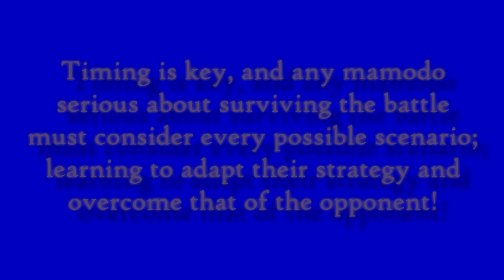6. Zatch Bell: Golden Memories Playthrough - Zatch & Brago Training Battles (English Translated)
The Zatch Bell! Makai Discord server is now live! Come chat with other Zatch Bell super fans in an chill, completely public hangout designed to imitate life in the Mamodo World!

SPECIAL THANKS to Abigdummy4life for his assistance in translating voice clips!

After replaying the events of the previous battles in his head, and determining what he would do differently now that he and Zatch have set aside their differences, Kiyo turns his attention to the source of all these mysterious powers: Zatch's red spell book.

Fully aware that the nature of these mamodo battles means that predicting the opponent's actions and adapting one's strategy in preparation for any situation can make or break the outcome of the fight... we all get a special look inside the minds of Zatch, Kiyo, Brago, and Sherry as they go about their own respective training regimes in a backbreaking effort to become strong enough to bring down any mamodo team they happen to run into.